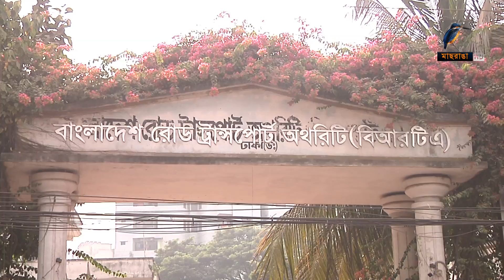দালাল ধরতে বিআরটিএ-তে ম্যাজিস্ট্রেট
দালালদের দৌরাত্ব কমাতে রাজধানীতে বিআরটিএ-র তিনটি কার্যালয়ে সার্বক্ষণিক ম্যাজিস্ট্রেট নিয়োগ দেয়া হয়েছে। সেবার বিনিময়ে কেউ ঘুষ চাইলে বা কোনো সমস্যায় পরলে ম্যাজিস্ট্রেটের কাছে অভিযোগ করা যাবে।